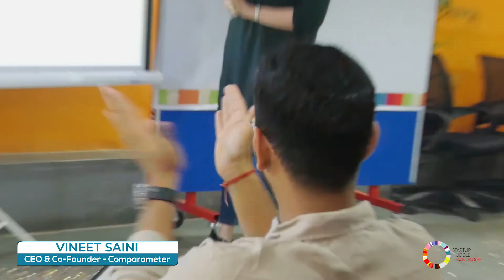Startup Huddle Chandigarh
First time in India, The Global Entrepreneurship Network is excited to announce the opening of Startup Huddle in Chandigarh, India, to help local entrepreneurs hone their pitch skills and discover solutions to the challenges they face. An event organized by Chitkara Innovation Incubator Foundation.